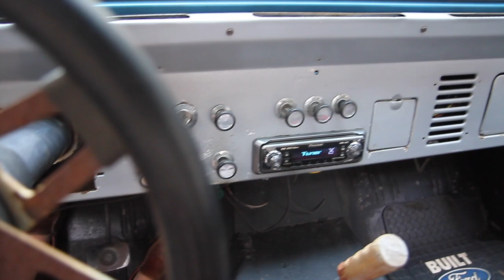1971 Ford Bronco for sale